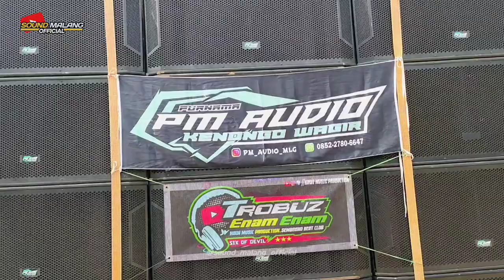Cek Sound PM Audio 12 Subwoofer Di Petungsewu Wagir Spesial Kemerdekaan 🇮🇩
Jangan Lupa dan saksikan cek sound nanti malam spesial kemerdekaan.. dan nanti sore bakal ada lighting ( bem 4 parled 8 )

sebelum cek sound an,nanti kata dari warga petungsewu wagir bakal ada acara tahlil bersama.kemudian selesai tahlil dan doa bersama lanjut cek sound dan full salto.. untuk info parkir tidak ada parkir

untuk pedagang di taruh di selatan jalan.untuk di utara sound tidak diperbolehkan jualan hanya boleh jualan di selatan jalan depan sound sampai ke arah barat. sekian info dan terimakasih🤗